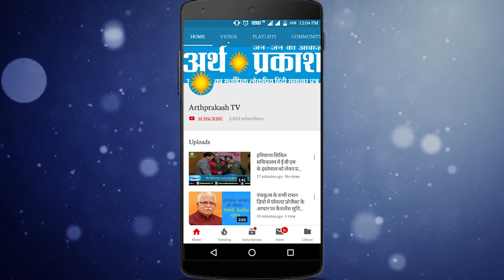WATCH BCCI अध्यक्ष बनने के बाद गांगुली ने धोनी को लिया अपने निशाने पर, देखें क्या बोले